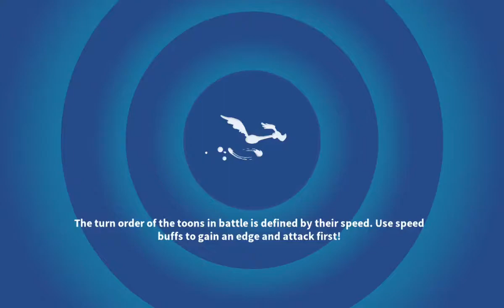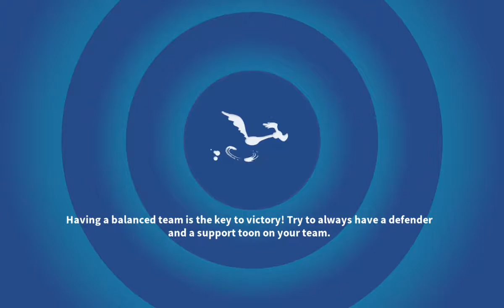Looney Tunes World of Mayhem Team suggested by Foghorn Leghorn